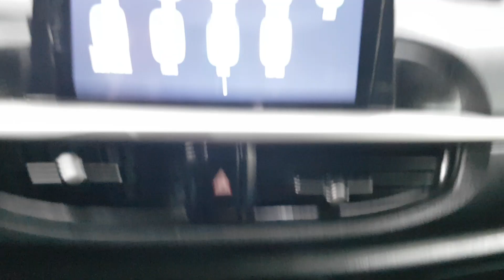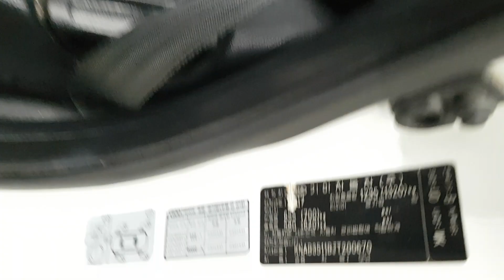2018 MORNING JT200670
2018 MORNING JT200670